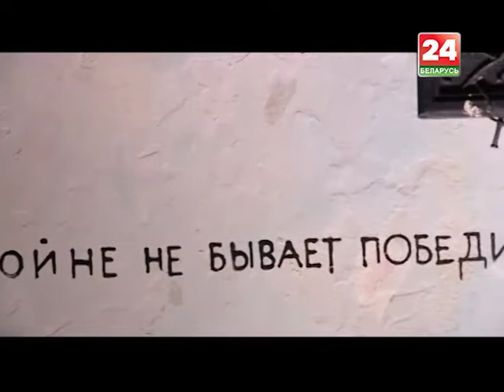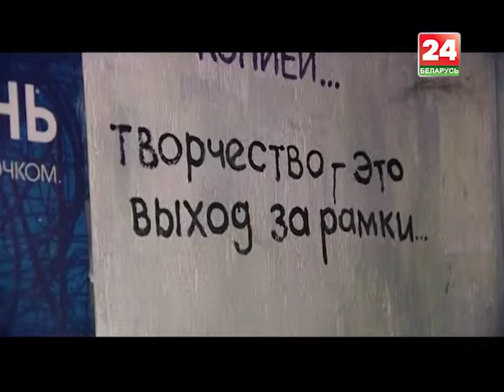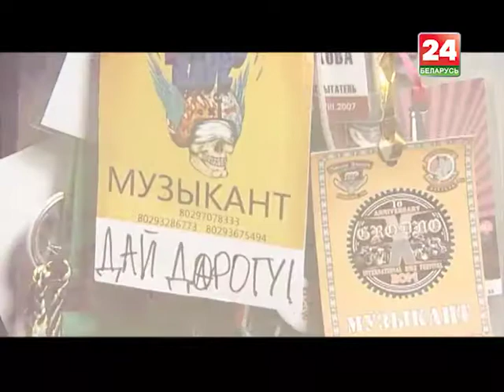Секрет вечной молодости раскрыл Юрий Стыльский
Добавим – панк-музыку!  Не будет укачивать :)  Он не  вписывается в формат!  В главной роли АРТИШОКА -  главный  панк страны и лидер группы "Дай Дарогу"  - Юрий Стыльский.  Секрет вечной рок-н-ролльной молодости и  популярности!